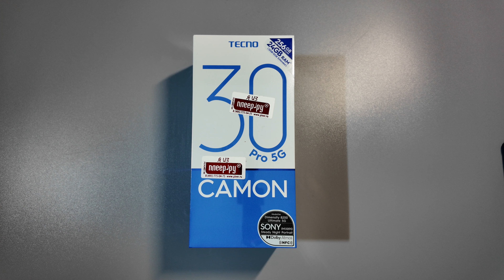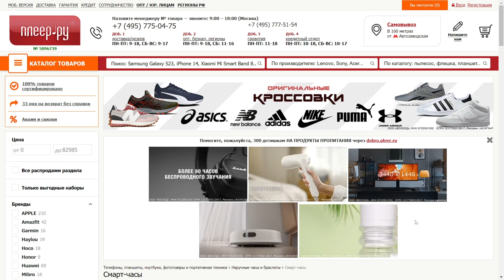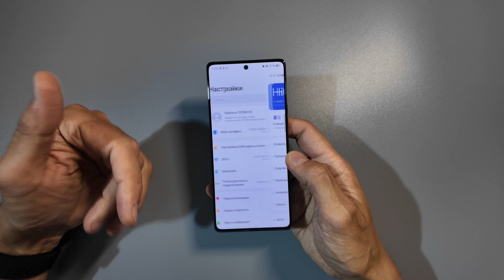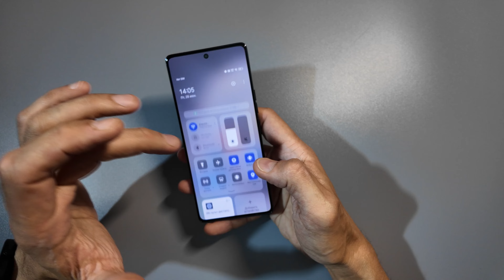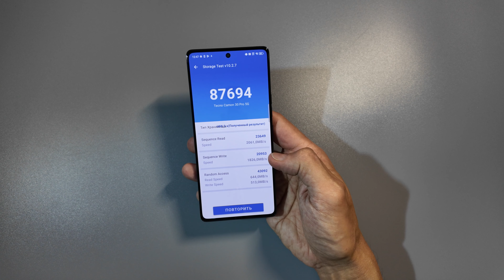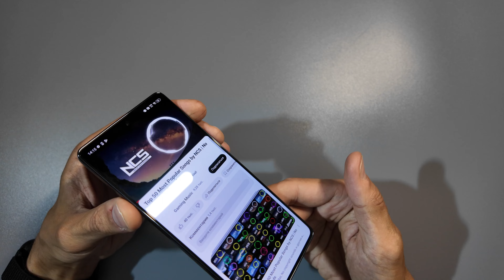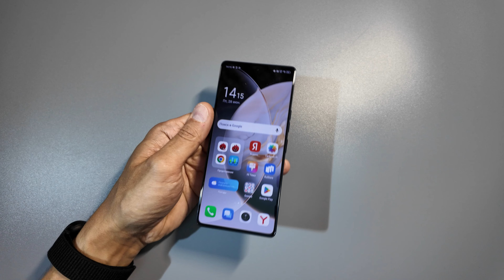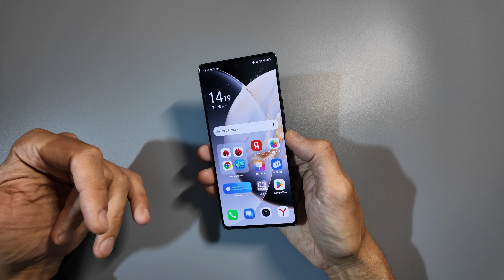Почти отличный камерофон - Tecno Camon 30 Pro 5G честный обзор